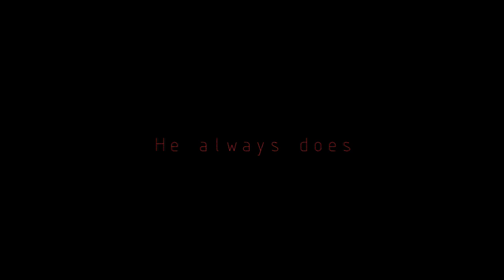Five Nights at Freddy's 3 Fan made Trailer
It's not official